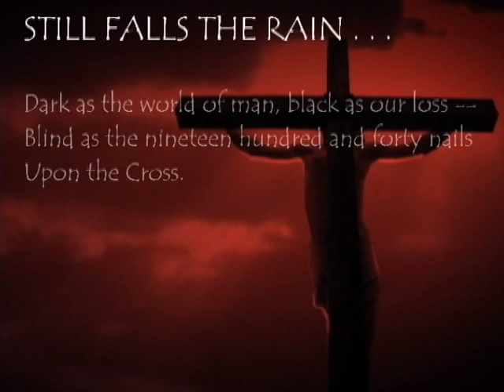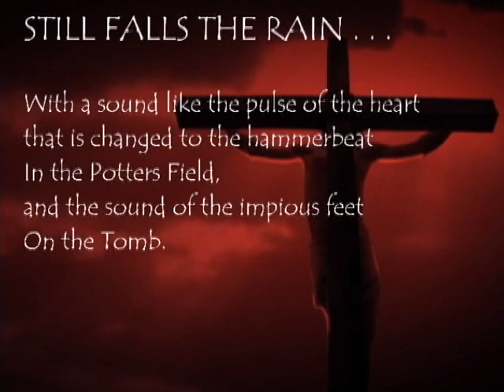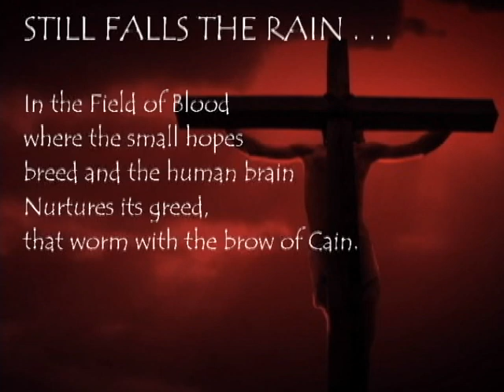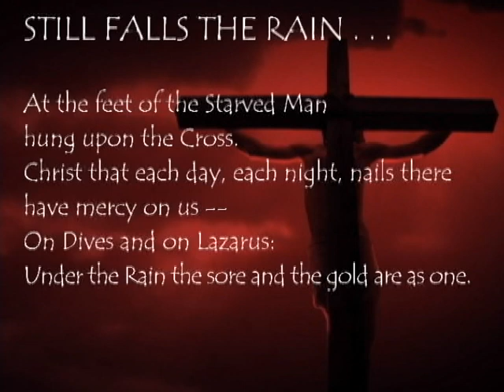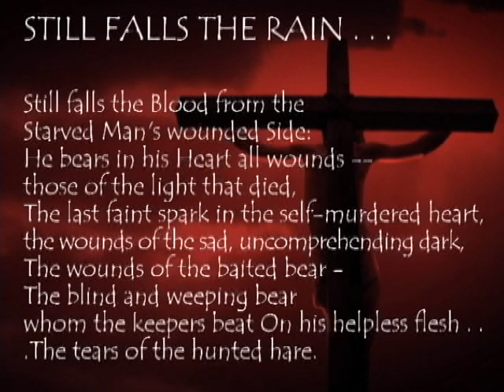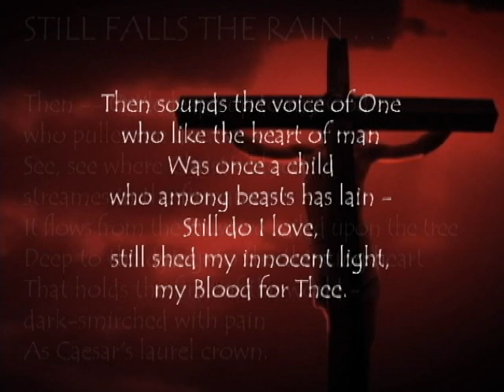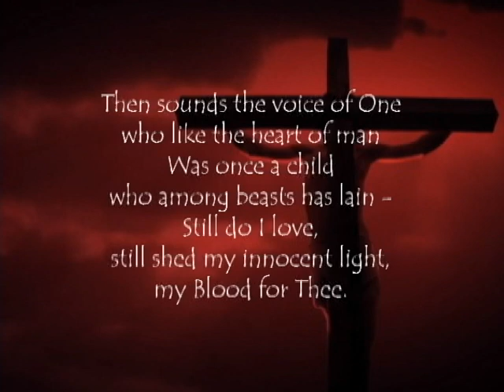Benjamin Britten: Canticle 3: Still Falls the Rain (Op. 55)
A long narrative poem by Edith Sitwell, written originally for Dennis Brain, horn; Peter Pears, tenor; and Benjamin Britten, piano, for performance at the Aldeburgh Festival, East Anglia, early fifties. Captured here in a live performance at Northern Illinois University in late 1968.